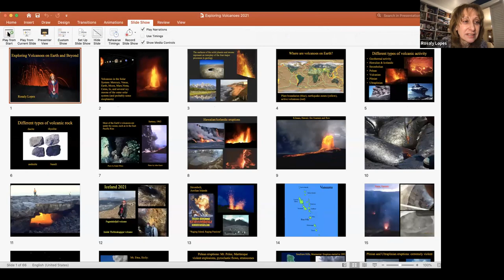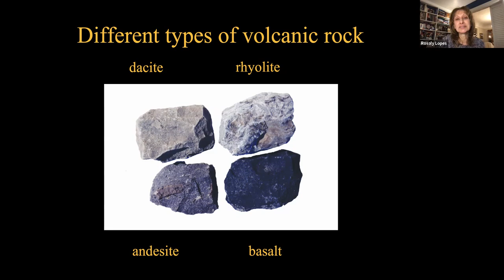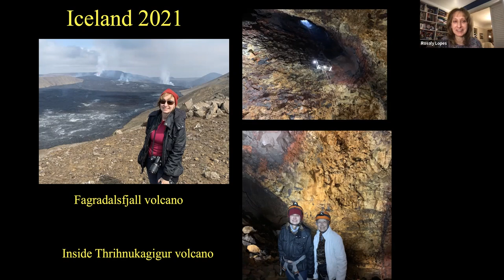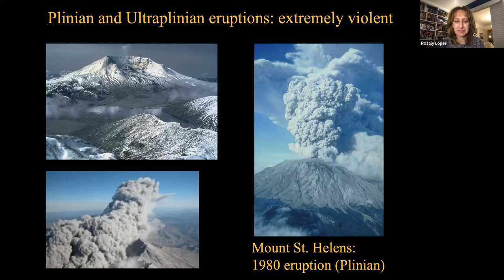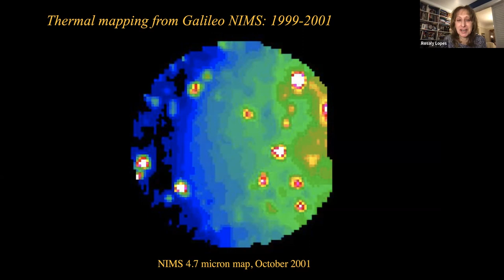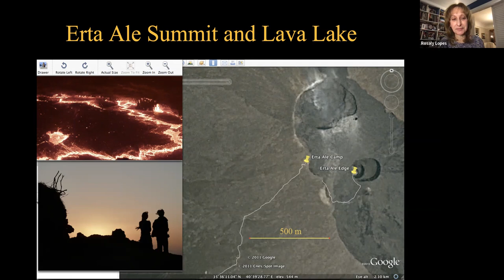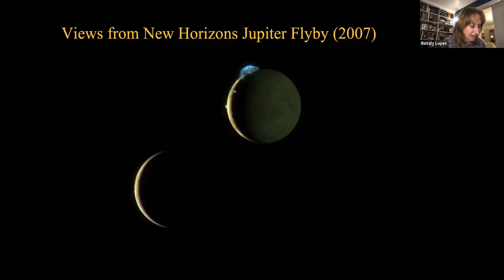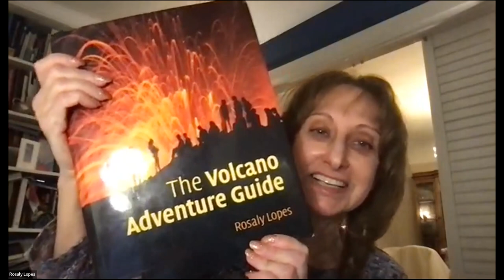Speaker Series: Meet Dr. Rosaly Lopes, Senior Research Scientist at JPL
An evening of discovery: Volcanoes on Earth and the Solar System

By age four, in her native Brazil, Rosaly got hooked on the idea of space exploration. By eight, astronomy was her dream. The fascination grew with each Apollo mission, and once learning Apollo 13’s team included a woman...and that a woman could become a NASA scientist...her sights were set.

We’ll hear about her discoveries in planetary geology as a volcanologist at the Jet Propulsion Laboratory working with NASA, lately researching the moons of Jupiter and Saturn. You may have seen her on NOVA or the Discovery Channel telling of these missions.

Rosaly’s idea of a good time is exploring an erupting volcano right here on Earth, too. She’s in the Guinness Book of World Records for discovering the most active volcanoes. Her list of prestigious awards, books and publications is pages long, and asteroid rosalylopes is out there in space. Learn how her own star has risen, and the thrills being a woman in STEM can bring.